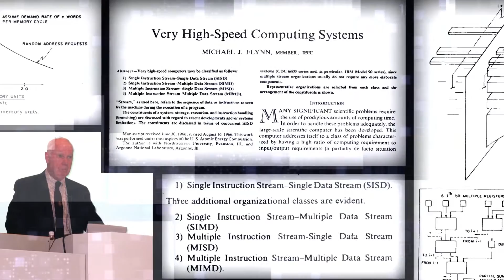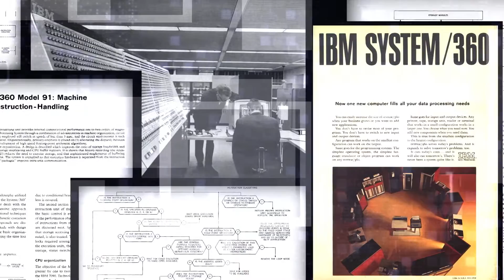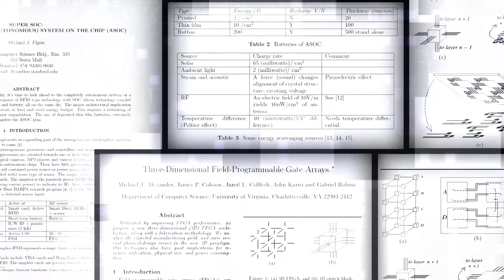Michael Flynn receives 2015 Computer Pioneer Award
The IEEE Computer Society presented its 2015 Computer Pioneer Award to Michael Flynn for more than 50 years of leadership, which includes the creation of TCCA and SIGARCH, basic contributions to computer arithmetic, microarchitecture and multiprocessing, and quantitative analysis of microarchitectures.  The Computer Pioneer Award honors individuals whose contributions to the development of the computer field occur at least 15 years earlier.
In the early 1970s Prof. Flynn founded both of the specialist organizations on Computer Architecture: the IEEE-CS Technical Committee on Computer Architecture and the ACM's SIGARCH.  He began his engineering career at IBM as a designer of mainframe computers. He became Professor of Electrical Engineering at Stanford in 1975 where he set up the Stanford Architecture and Arithmetic group.